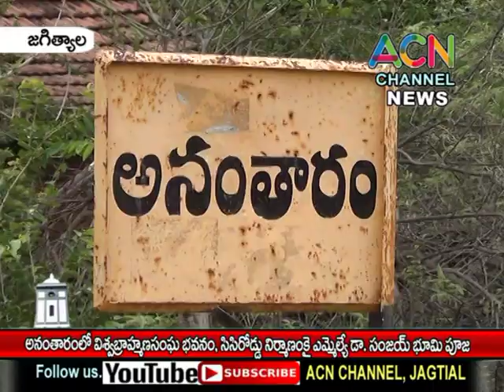జగిత్యాల : అనంతారం లో విశ్వబ్రాహ్మణ సంఘం, సీసీ రోడ్డు నిర్మాణం కై ఎమ్మెల్యే డా. సంజయ్ భూమి పూజ